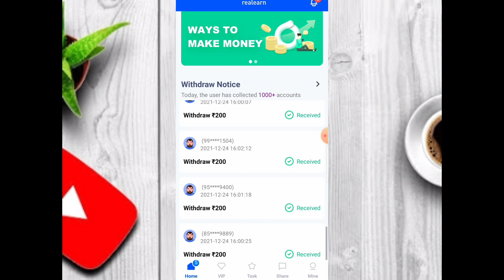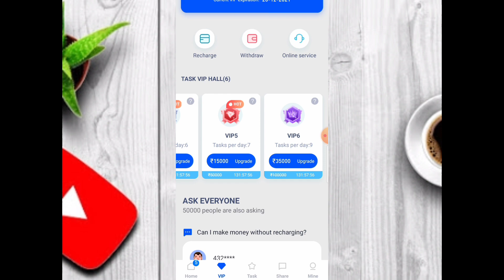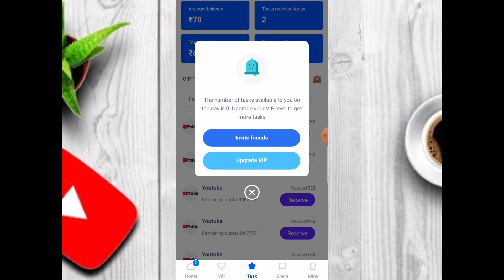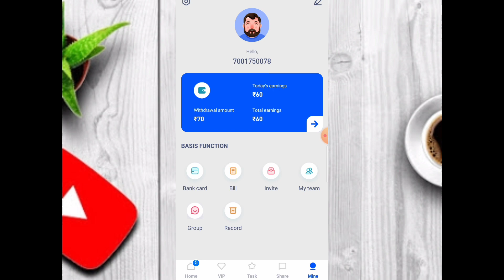best earning app 2022 | work from home | online jobs | part-time works | genuine app